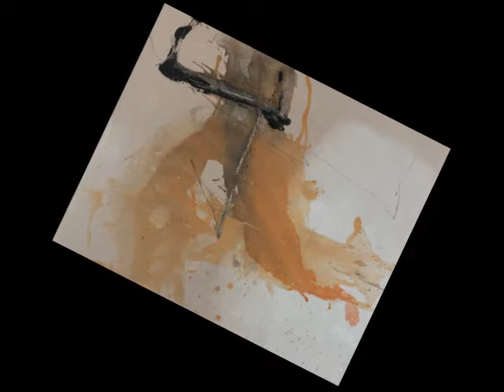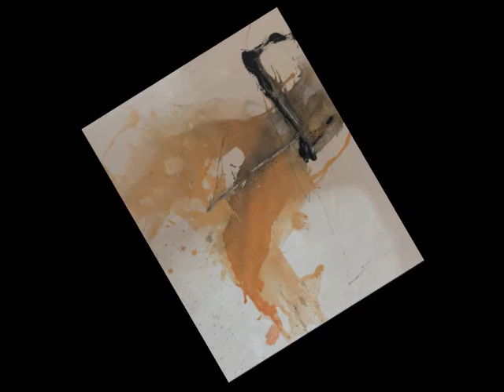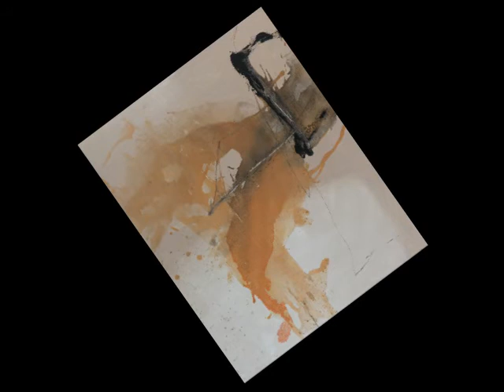Yuriy Yaremchuk music for two tenor saxophone of a guitar and percussion painting Igor Yanovic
Yuriy Yaremchuk-music composition  play  two    tenor saxophone of a guitar and percussion
Igor Yanovich-painting